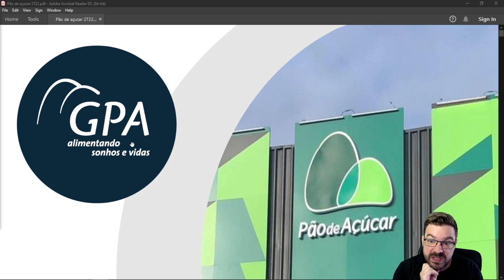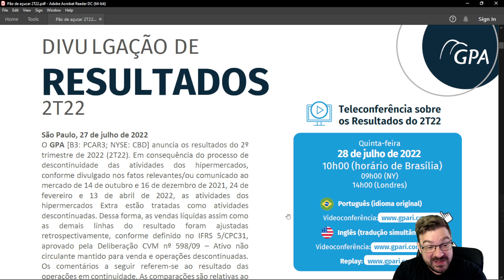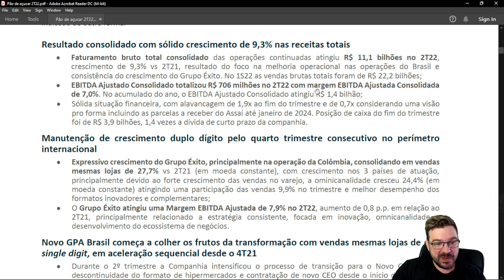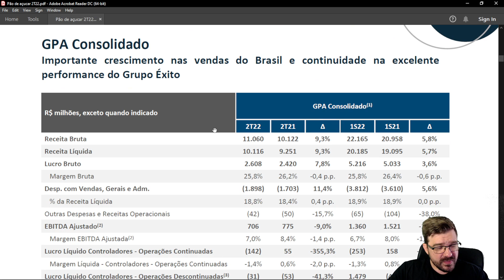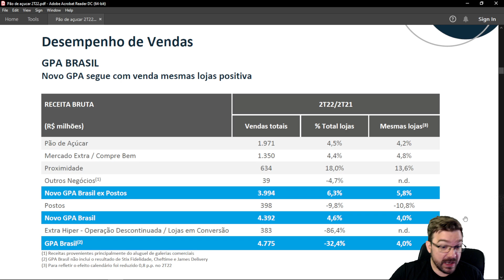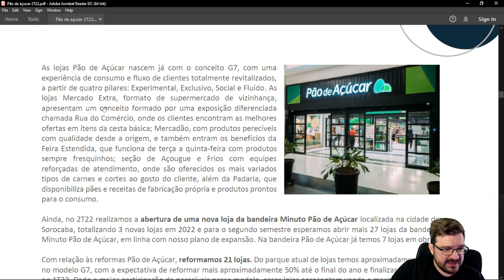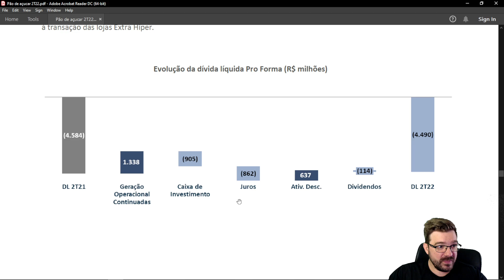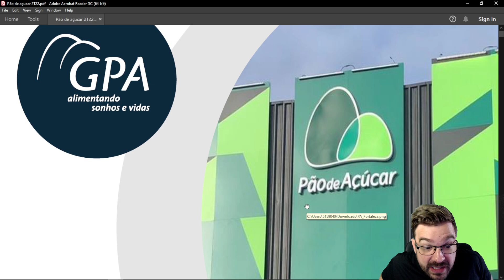🛒 PCAR3 - Pão de Açúcar gradualmente RECUPERA os resultados no Brasil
O Pão de Açúcar (PCAR3) com certeza não é uma das empresas mais simples a se analisar. Os resultados do PCAR3 são muito sazonais, o capital de giro é complexo, a dívida flutua e resultado aparece apenas no final do ano. Para complicar, o PCAR3 passou por uma série de reestruturações recentemente, cindindo a parcela do Assaí, vendendo as lojas Extras e agora reposicionando a marca Pão de Açúcar. Mas para quem tiver paciência e dedicação para estudar, o PCAR3 pode entregar algumas boas surpresas.